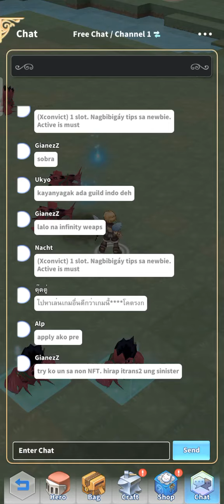THINGS I WISH I KNEW BEFORE PLAYING RAGNAROK LABYRINTH NFT (TAGALOG)